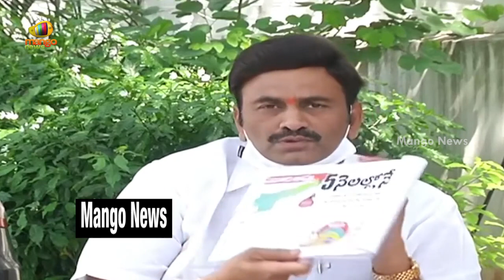YCP Raghu Rama Krishna Raju Requests AP Govt To Pay Salaries For Outsourcing Employees | Mango News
YCP Raghu Rama Krishna Raju Requests AP Govt To Pay Salaries For Outsourcing Employees.